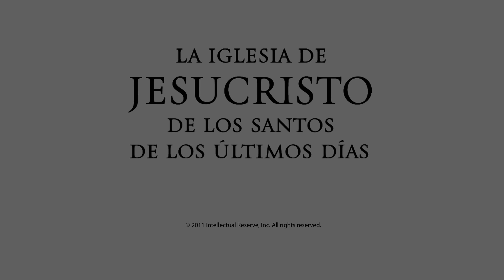Capítulo 6: La presentación en el templo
Mary and Joseph bring Jesus to the temple in Jerusalem. Simeon and Anna, two righteous people, see Jesus and praise God.